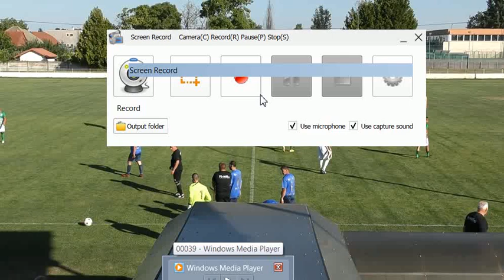TARDOSKEDD 100 ÖREGFIÚK GÁLAMECCSEN A SZIKORA GYÖRGY STADIONBAN TARDOSKEDD-FTC 1:9 (1:1)/1. FÉLIDŐ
OPERATŐR: MÉSZÁROS IMRE KOMMENTÁTOR: D. TOK ERNŐ